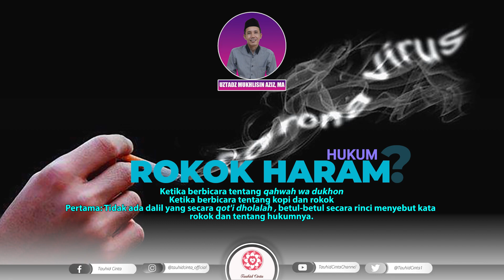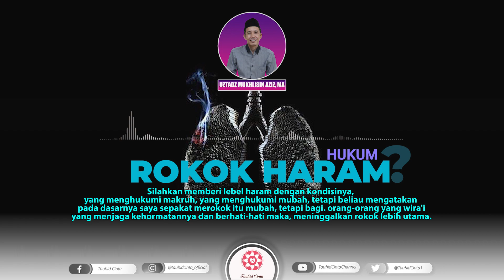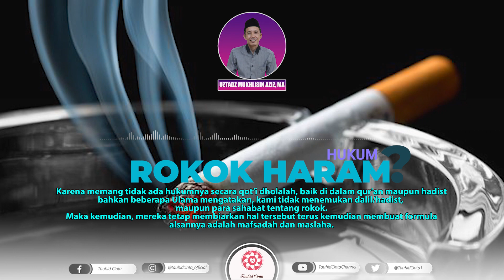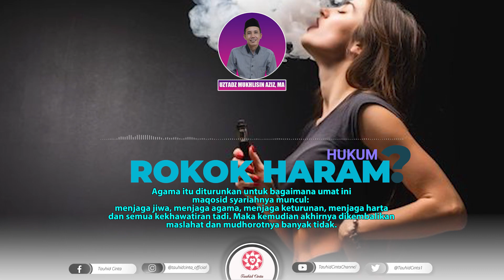HUKUM ROKOK ELEKTRIK/VAPE & HERBAL: MUBAH, MAKRUH ATAU HARAM? | Ust. Mukhlisin Aziz -TAUHID CINTA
Rokok, termasuk rokok elektrik (vape) lebih banyak manfaat atau mafsadatnya? Para ulama berbeda pendapat. Termasuk NU, Muhammadiyah, dan MUI. Ada yang berpendapat mubah, makruh, dan haram.

hari anti tembakau
hukum merokok
rokok elektrik
rokok herbal
kopi, rokok
kohwah, dukhon
rokok haram
hukum merokok, hukum merokok dalam islam, hukum merokok dalam islam, apakah merokok itu haram, rokok makruh, hukum merokok, merokok, hukum rokok dalam islam, tanya jawab